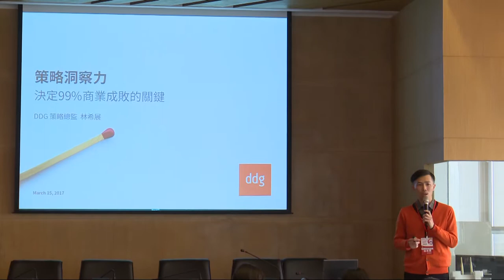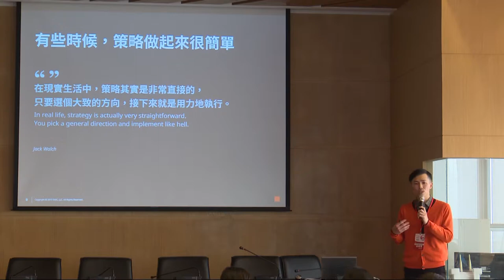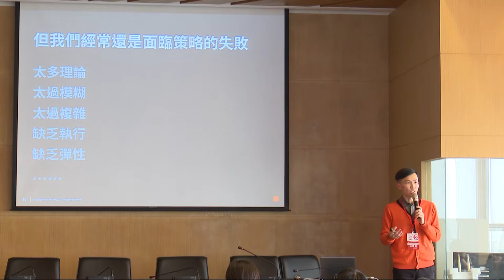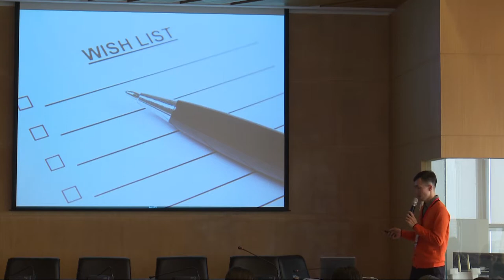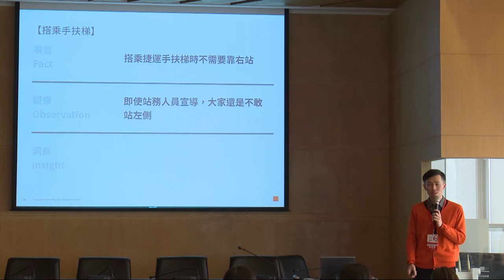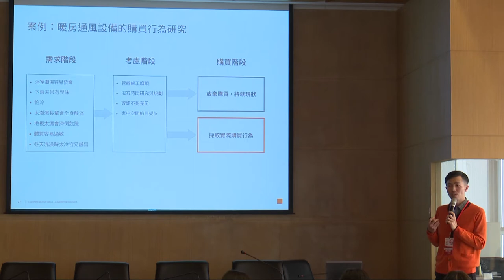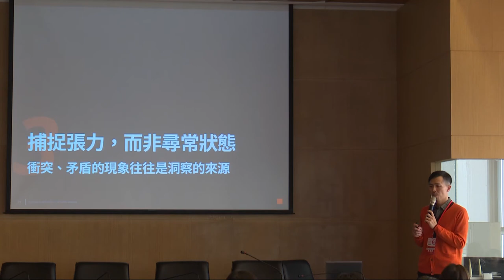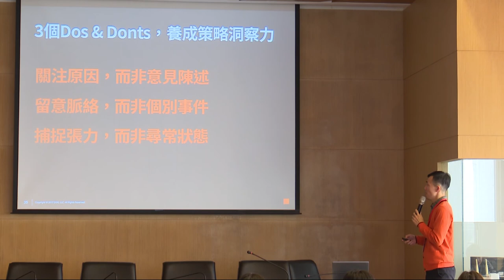《2017 品牌講堂》·DDG美商方策【策略洞察力-決定99%商業成敗的關鍵】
● 策略洞察力

● 美商方策顧問有限公司(DDG) 林希展策略總監

● 策略洞察是決定99%商業成敗的關鍵，這是因為大多數品牌策略失敗，不見得在規劃方案不佳或執行不到位，而是對真實情況缺乏全面而精準的了解，甚至發生誤判。也因此在市場或產業快速變遷的年代，如何洞察真實與掌握先機，以採取適合商業或品牌企業策略格外重要。